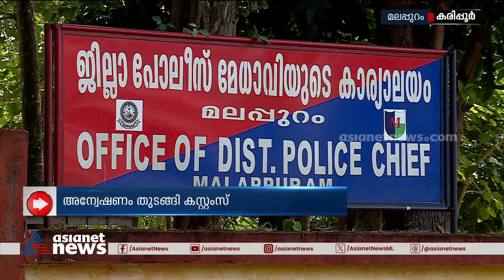കരിപ്പൂരിൽ സ്വർണക്കടത്തിന് ഉദ്യോ​ഗസ്ഥർ ഒത്താശ ചെയ്ത സംഭവം ;അന്വേഷണം തുടങ്ങി കസ്റ്റംസ് | Karipur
കരിപ്പൂരിൽ സ്വർണക്കടത്തിന് ഉദ്യോ​ഗസ്ഥർ ഒത്താശ ചെയ്ത സംഭവം ;അന്വേഷണം തുടങ്ങി കസ്റ്റംസ്
Karipur international airport | Gold smuggling